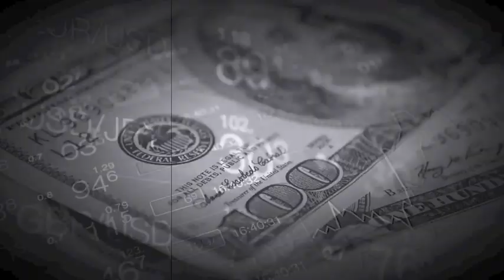The Work of the Holy Spirit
Sermon - The Work of the Holy Spirit
Speaker - Charles Lawson

Jesus Tells His Disciples That He Will Go Away and the Comforter Would Come; and "When He Is Come, He Will Reprove the World of Sin, and of Righteousness, and of Judgment."--And What All That Does Mean; and How It Is That God Spares His People from Blasphemy Against the Holy Ghost. And How We Can Live for God [Only by Fellowship with Him]. Concludes with Two of the Biggest Sins and One of Best Things God Gives.